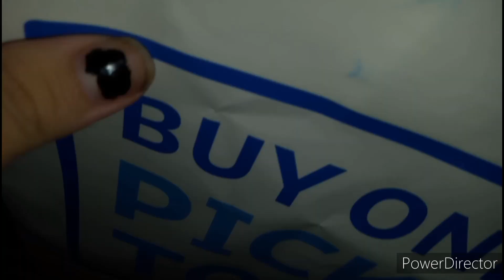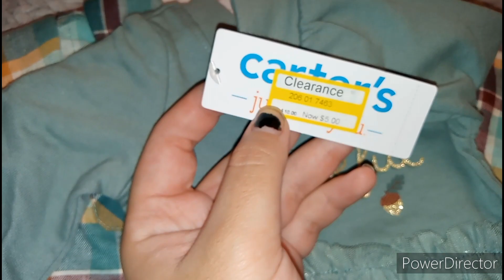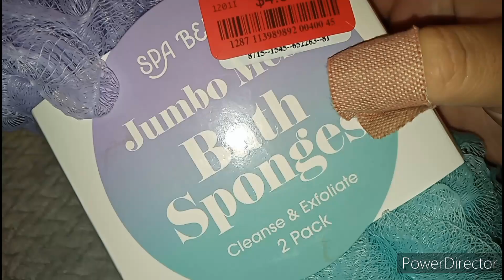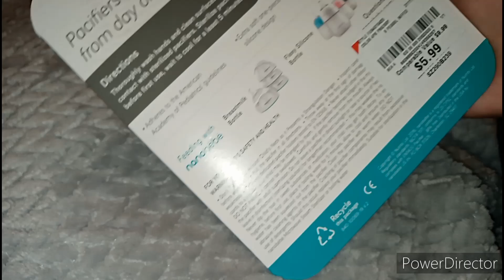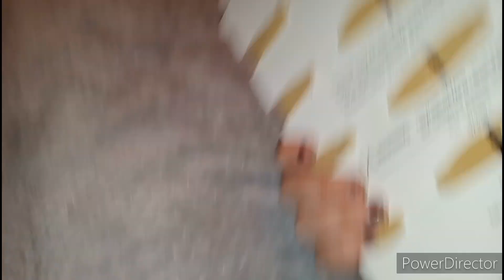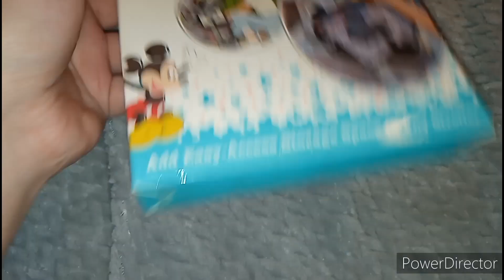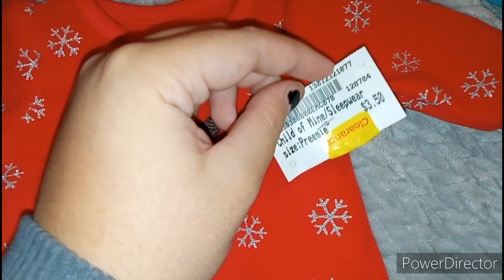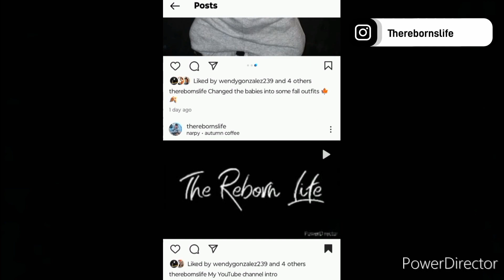Reborn Christmas Outing ☃️🎄🦌❄️